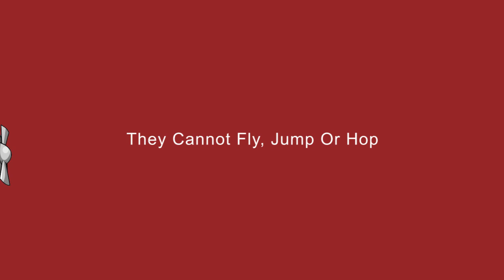How to Get rid of bed bugs - Pest Control | Gooezy.com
Get Rid of Bed Bugs in Your Home , Office or Living Area. Best Safe & Echo Friendly Bed Bug Removal . Best Method of Pest Control.